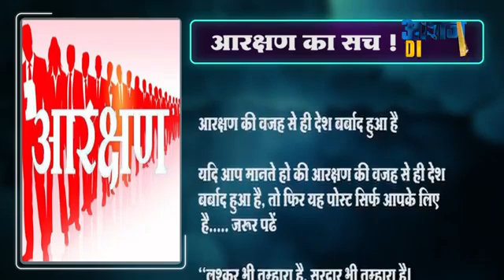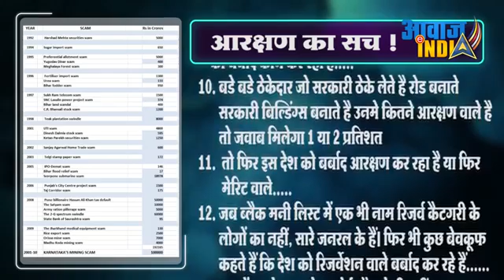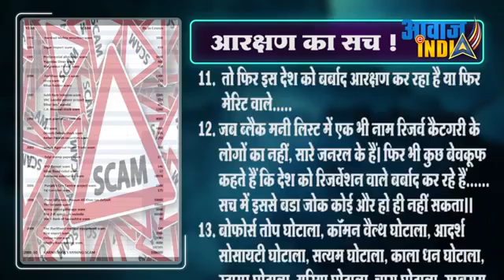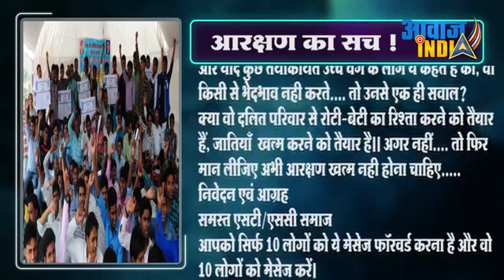Hello frnds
Video from Ravi Nehra